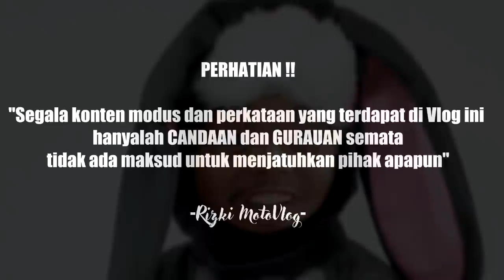301 - BERHASIL MODUS + GONCENGIN MBA BERWAJAH MANIS DI PINGGIR JALAN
Hai kawan kawan kali ini akuhhh dapet lagi cewek manis di pinggir jalan. nah namanya mba avril, kalau kalian yang kepo, bisa langsung cek instagramnya ya hehehe :